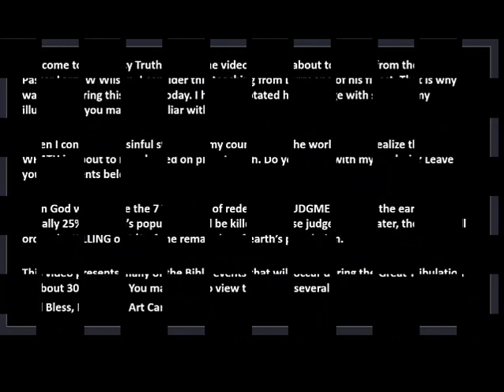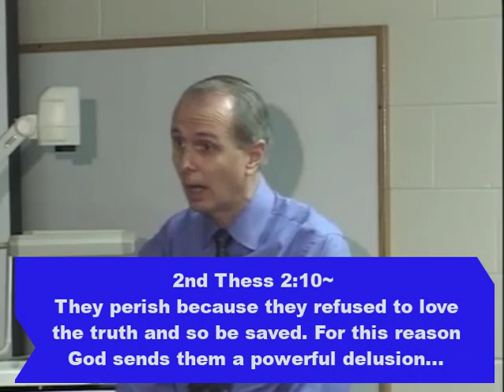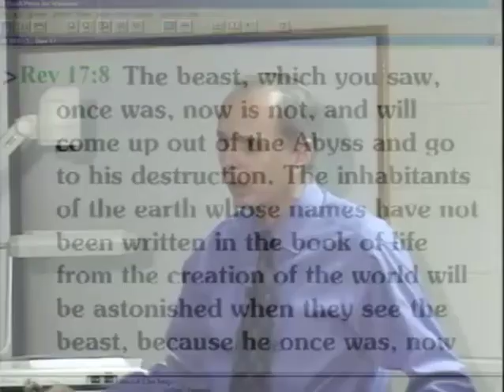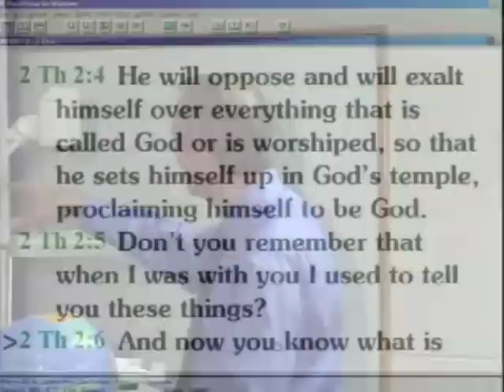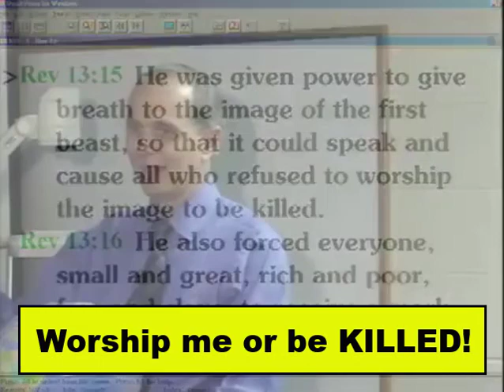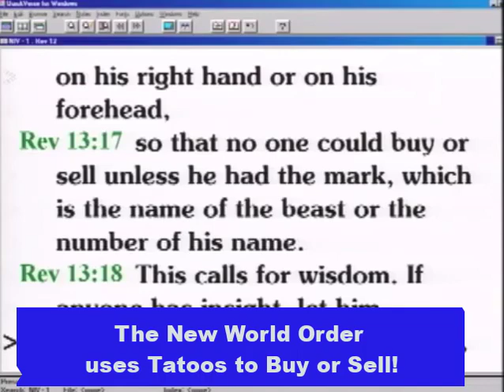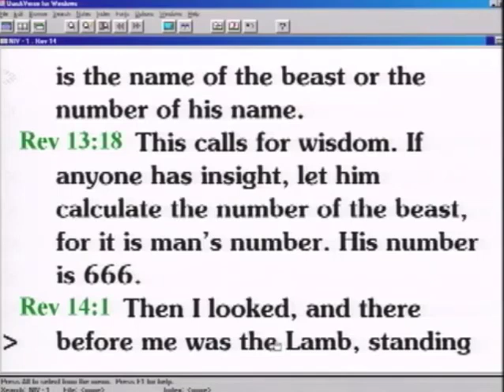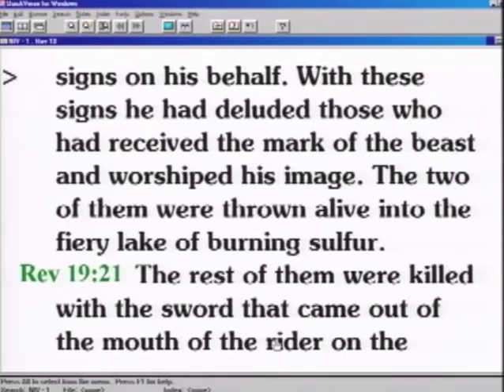Decline of Governments - Including the USA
Welcome to Prophecy Truth Today. The video you are about to view is from the late Pastor Larry W Wilson. I consider this teaching from Larry one of his finest. That is why I wanted to bring this to you today. I have annotated his message with some of my illustrations you may be familiar with.

When I consider the sinful state that my country and the world is in, I realize that God’s WRATH is about to be released on planet earth. Do you agree with my analysis?

Soon God will release the 7 Trumpets of redemptive JUDGMENTS onto the earth and initially 25% of earth’s population will be killed by these judgements. Later, the devil will order the KILLING of 1/3 of the remainder of earth’s population.

This video presents many of the Bible events that will occur during the Great Tribulation in about 30 minutes. You may want to view this video several times.

God Bless, Linda and Art Cambigue